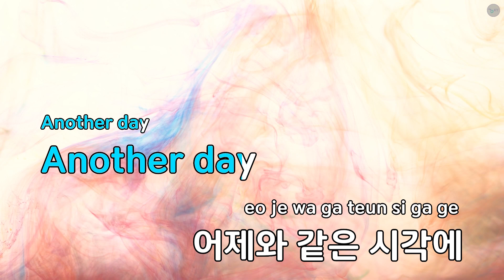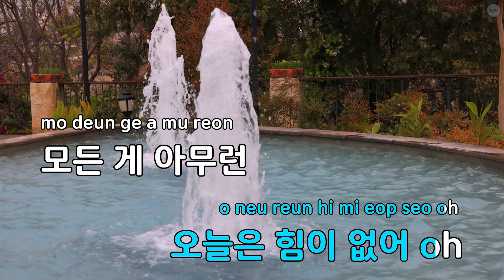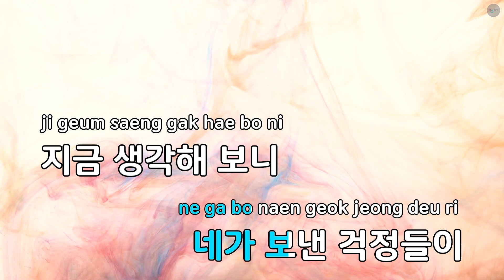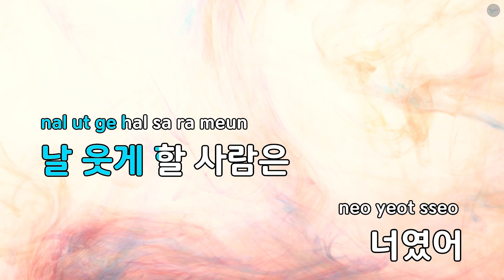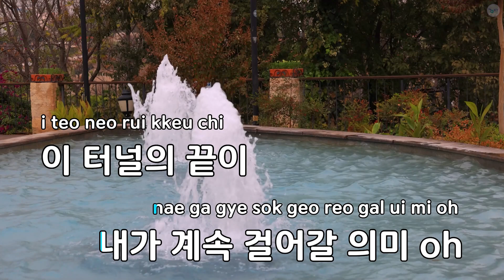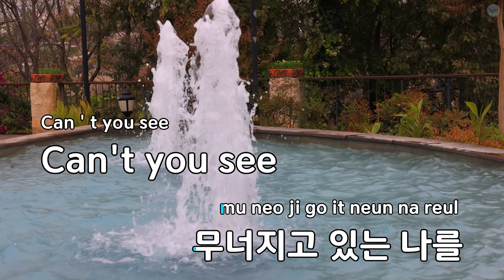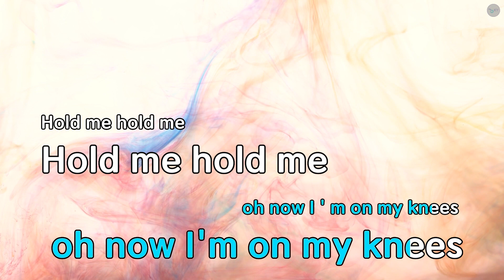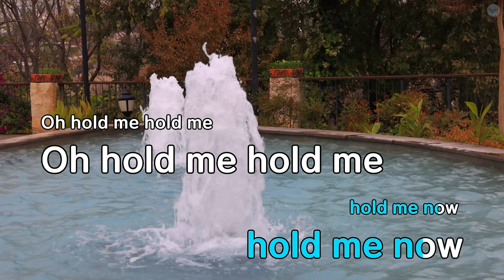원기옥 (With Verbal Jint) - 정용화 (KY.59593) / KY Karaoke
★ 곡 정보 ★
번호 : 59593
제목 : 원기옥 (With Verbal Jint)
가수 : 정용화
작사 : 정용화,Verbal Jint
작곡 : 정용화,Verbal Jint

Copyrightⓒkeumyoung